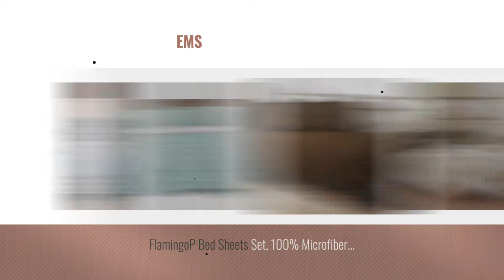Top 10 Nursery Girls Bedding Sets [2018]: Nojo Love Birds 4 Piece Comforter Set with Diaper Stacker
- New! 2019 Black Friday / Cyber Monday Diaper Stackers & Caddies Deals and Updates.

Black Friday / Cyber Monday Nojo Love Birds 4 Piece Comforter Set with Diaper Stacker by NoJo

Black Friday / Cyber Monday Stone Cottage Trellis 5-Piece Daybed Set, Chocolate by Stone Cottage

Black Friday / Cyber Monday Seafoam Green Folktale Forest Animals Duvet Cover Full/Queen Bedding, White with Teal by Where The Polka Dots Roam

Black Friday / Cyber Monday SLPR Blue Symphony 3-Piece Real Patchwork Cotton Quilt Set (Queen) | with 2 Shams by SLPR

Black Friday / Cyber Monday Satin 6 Pcs Silky Sexy Bedding Set Queen Duvet Cover Fitted Sheet & 4x Pillowcases (Navy) by Todd Linens

Black Friday / Cyber Monday Hotel Collection Premium Duvet Cover with Zipper Closure 100% Egyptian Cotton Luxurious by Kotton Culture

Black Friday / Cyber Monday Hotel Luxury Duvet Cover Set by Bluedotsky Bedding - Highest Quality Brushed Microfiber by Bluedotsky Bedding